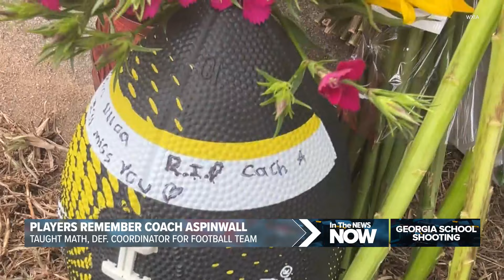Georgia school shooting aftermath and investigation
Four people were killed inside Apalachee High School outside of Winder, Georgia and a 14-year-old suspect was arrested. His father is also facing charges behind the shooting.

Here's a look at what happened during the tragedy and the days following.